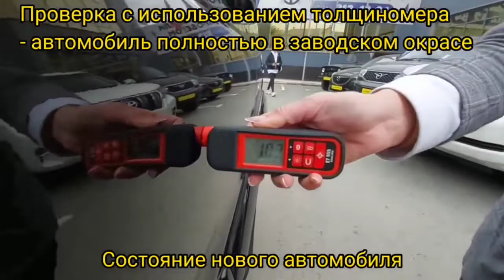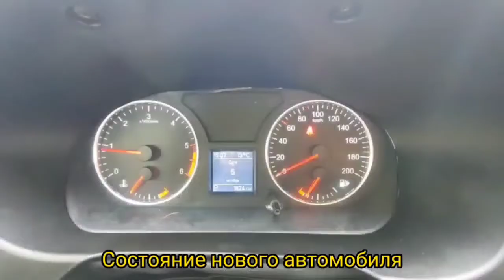УАЗ Patriot, 2022г.